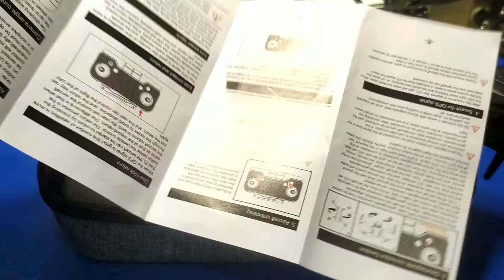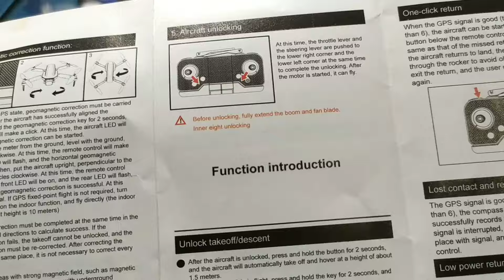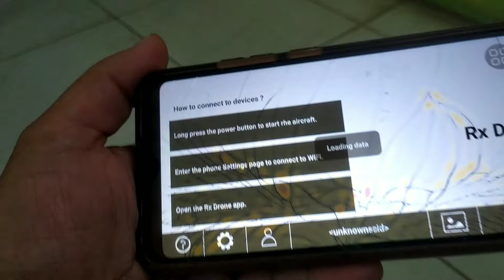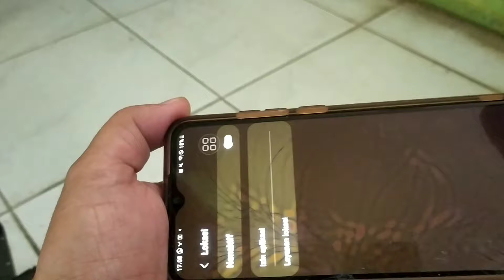DRONE H23 GPS REVIEW & TES TERBANG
Di Video kali ini saya akan menerbangkan Drone H23 di outdoor mengetes Fitur ,fiturnya,hasil kamera dan kestabilan sensor optical flownya